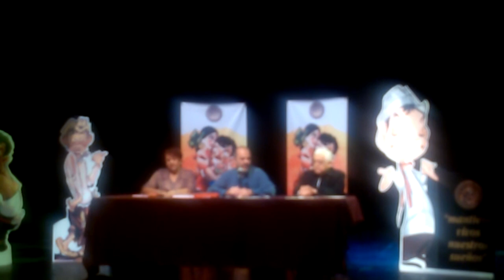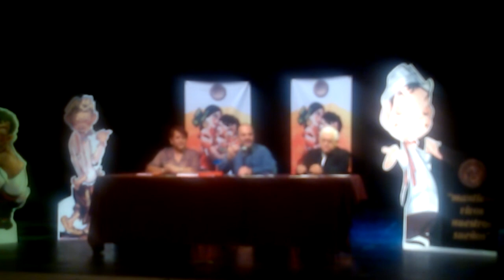Entrevista Homenaje Cantinflas Queretaro 2014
Rueda de prensa para iniciar los homenajes a Mario Moreno ( cantinflas ) 2014